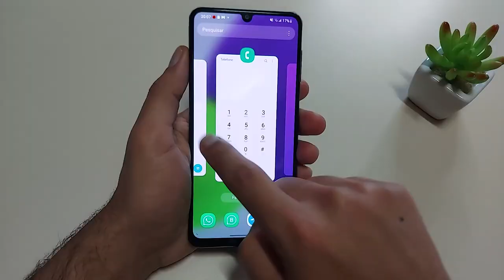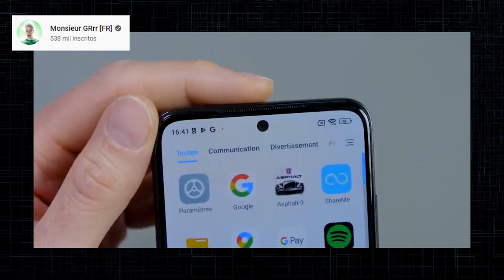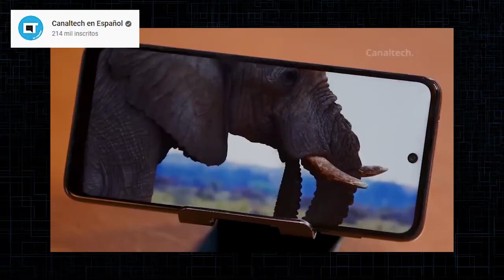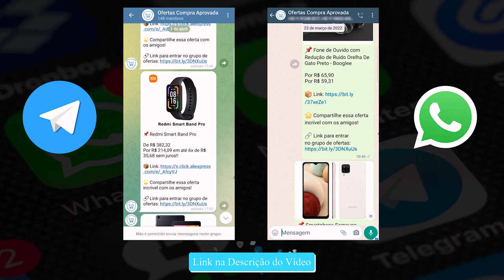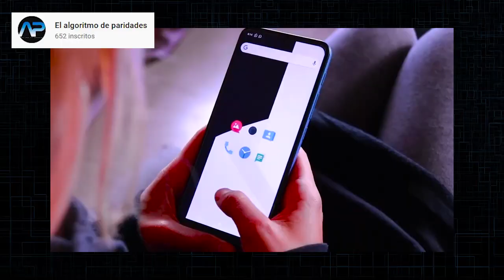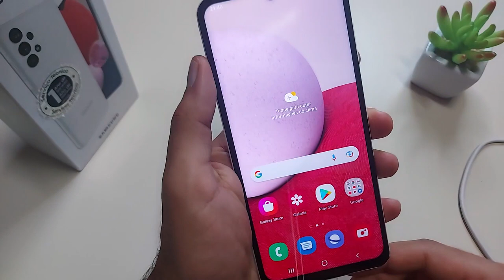7 Melhores Celulares até R$ 1.200 / 2º Semestre 2022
✔️✔ Poco M3 Pro 5G EM ATÉ 6X SEM JUROS ⬇️⬇️

➡Amazon BR (128GB / 6GB) ➽

✔️✔ Moto G22 EM ATÉ 6X SEM JUROS ⬇️⬇️

➡Amazon BR ➽

0:00 - Introdução
0:28 - 1º Celular
1:41 - 2º Celular
3:29 - 3º Celular
4:59 - 4º Celular
6:22 - Importante
6:45 - 5º Celular
8:01 - 6º Celular
9:19 - 7º Celular
10:38 - Considerações Finais

Créditos:
Tech Test
Cymye
Main Lagi
RealAsianBeauty
Redskull
Desi Gabru Tech
Monsieur GRrr
Mary Bautista
Handytests Tariftipp
Canaltech en Español
Perfect Gadget
Gustaviteitor
Mobizil
lctfix.net
Tech Dekhoji
Infofull
Tech Singh
El algoritmo de paridades
androide chilango